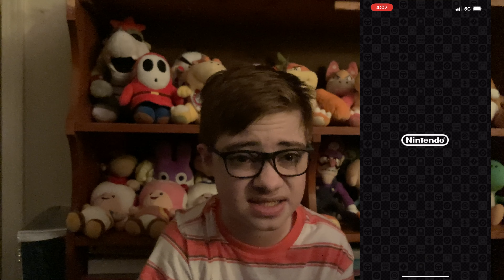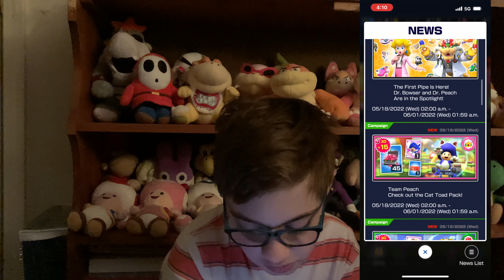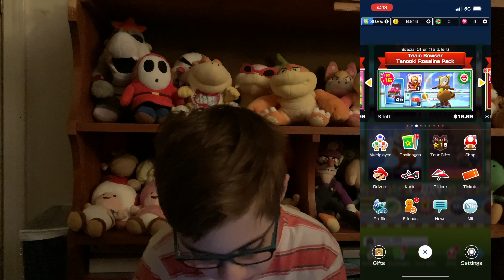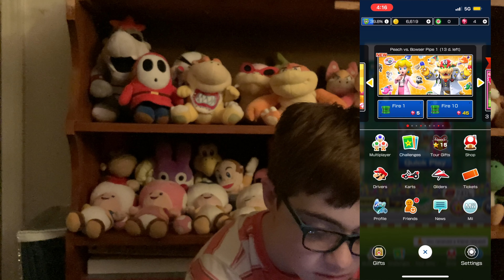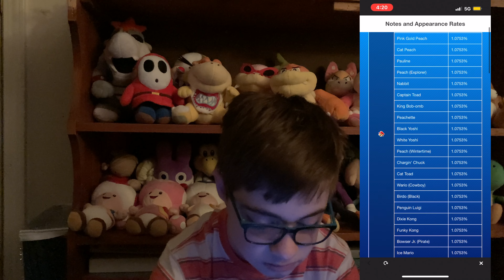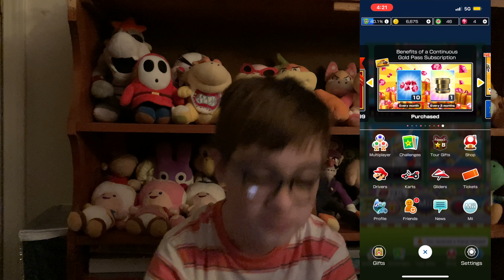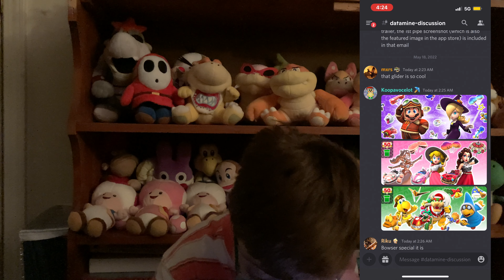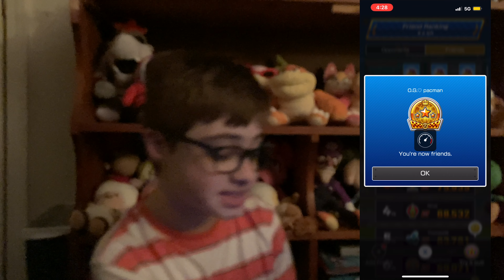PEACH VS BOWSER TOUR REACTION-DavidGames